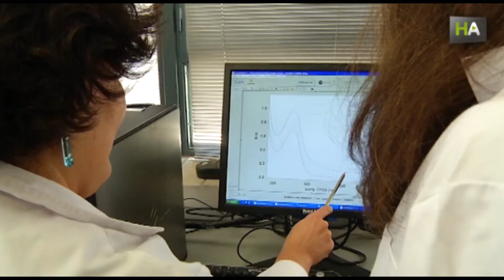НА Гранадские ученые ищут новые натуральные средства лечения вируса Эбола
Гранадские ученые работают над новыми натуральными лекарственными средствами для лечения вируса Эбола. Университет Гранады совместно с Фондом MEDINA разрабатывают противовирусные препараты на основе своей обширной коллекции натуральных компонентов. Разработанный ими ингибитор уже проходит тестрирование в Университете Пенсильвании (США).